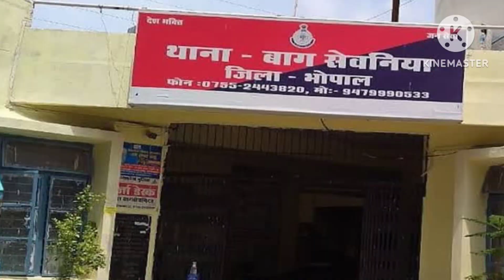aaj ki taja khabar ! today hindi real news ! today live news ! pashakasafar live real news india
aaj ki taja khabar ! today hindi real news ! today live news ! deepakshukla live real news india

Aaj Ki Taja Khabar l
Taja News l Today News l
Hindi News l
Card l Bike l
India Keywords : -:
Aaj Ki Taja Khabar
Taja Need
Today News
Hindi News
Car Bole India
 taja khabari
movie aaj ki taaja need
aaj ka taaja khabari
aaj ka khabari
aaj ke taaja khabari
khabari aaj ki khabar
aaj ka taaja need taja khabari
 aaj ka khabar
aaj ka kha bari.
 aaj ka khabari
taja aaj ki khabar
 aaj ki nai taaja news
 aaj ki taza kha bar
 bike news
car bike
 hindi movie
 taja khabar
live need hindi today news
 hindi taja khabar
car scene taza khabar
 taza khabar
 today news
hindi need live news
aaj ka khabari
 taja khabari
 live aaj ki taja khabar 2023
aaj ki taja khabari 2022
 आज की ताजा खबर
 taja samachar
aaj ka taja samachar
aaj tak to day
 need India today
 today news in Hindi hindi news
today Hindi news live
 hindi news aaj take hindi
newsAaj kitna taja samachaar
channel hindi news
live today's
news love India
Live Hindi News
Today Need Taja Samachar
 Aaj Ki Tajataja news
 khbar taja need real news
 taja samachar today
news love news hindi news
aaj ki taja khabar 2023
aaj ki taja kha bar
 live aaj ki taja khabar 2022
taja samachar aaj ke taja
samachar aaj tak taja samachaar
 aaj ka today
news live today
need aaj tak today
news in hindi
 live news hindi today's
 live news aaj tak hindi need
 today's hindi news
 love hindi news channel
love hindi news live
 today hindi news channel
 hindi news
aaj tak ताजा समाचार
aaj ki taja khabari 18 april 2023
aaj ki taja khabari
live aaj ki taja khabar 18 april 2023
  ki taja khabar
live news
100 news aaj ki taja khabar

song today news
 today news live today news
 aaj tak today news in hindi
hindi news live hindi news
 live ki taaja khabar
taaja news
today car bike india
 live aaj ka taja samachaar
taja news aj ki taja khaba ri